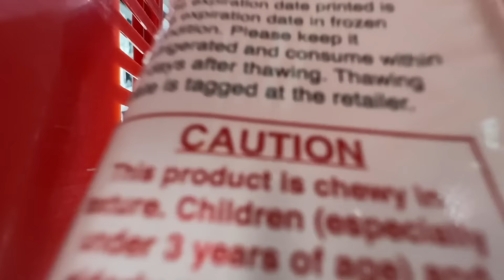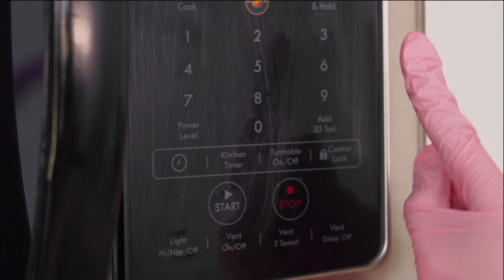MUKBANG ASMR | Convenience KOREAN STORE (spicy buldak ramen, gimbap, Korean desserts, tteokbokki)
Hi, everyone! (0_0), I shot a mukbang for you with food from the convenience Korean store. In this video I'm gonna eat: SPICY buldak ramen, gimbap, Korean desserts, tteokbokki and many other tasty things. It was an unforgettable experience. What you want to see in the next videos, write in the comments! love you🫶🏻